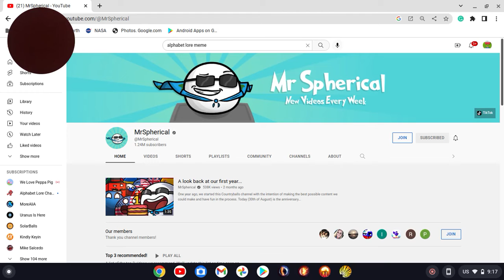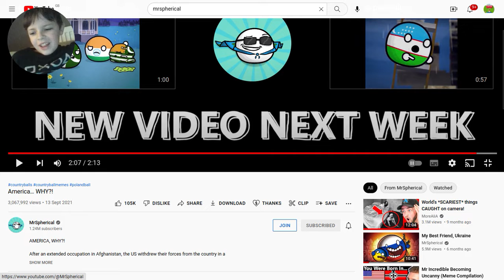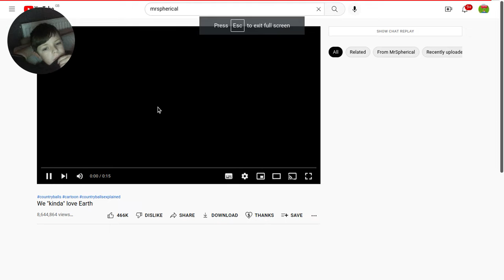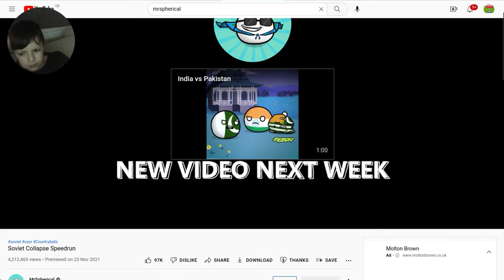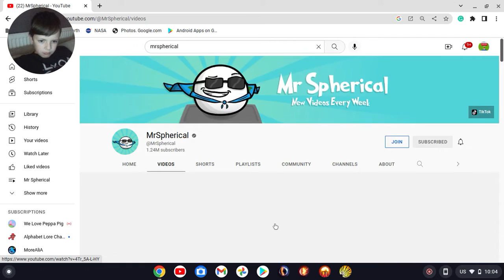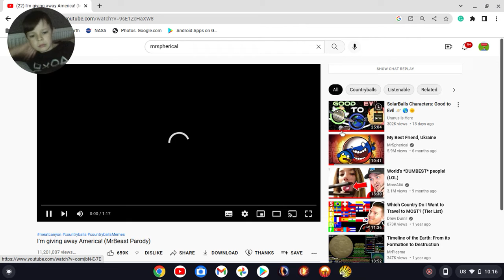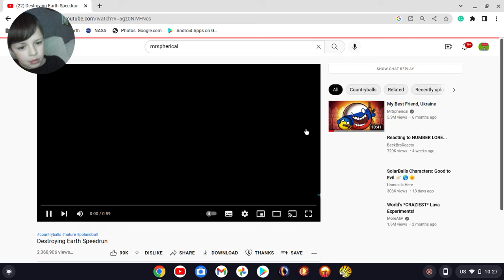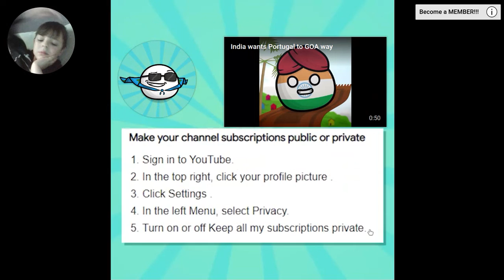I Finally Reacted To Mr Spherical...